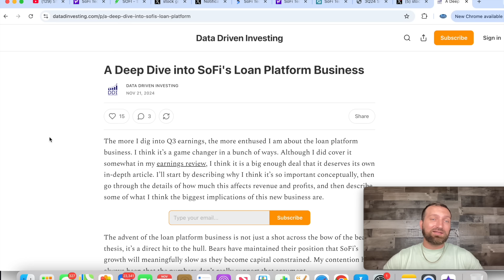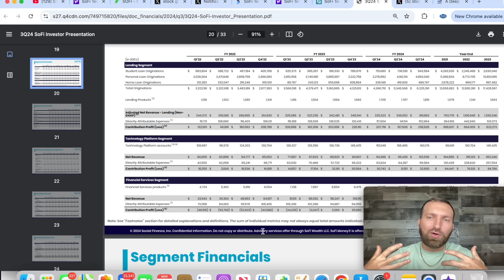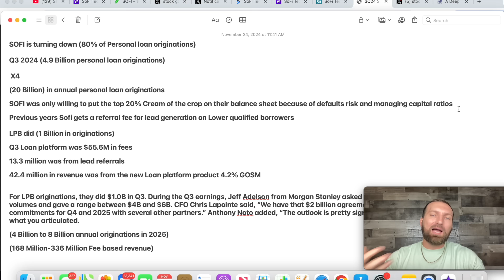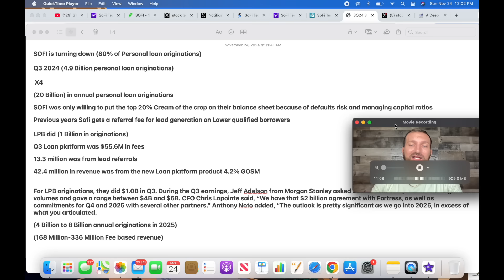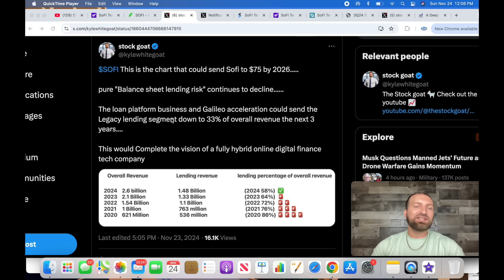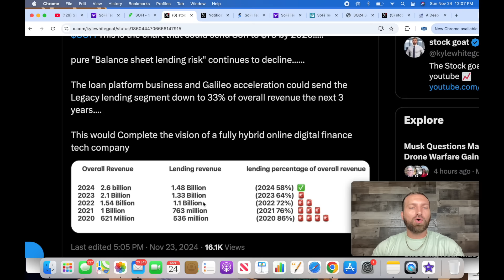SOFI new product "LPB" could send the stock over $75.00 Easy...